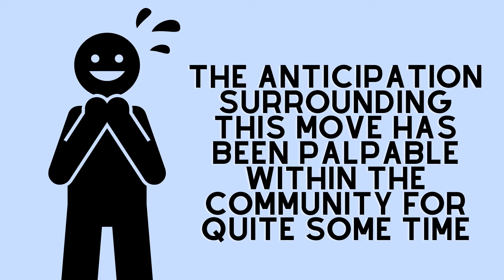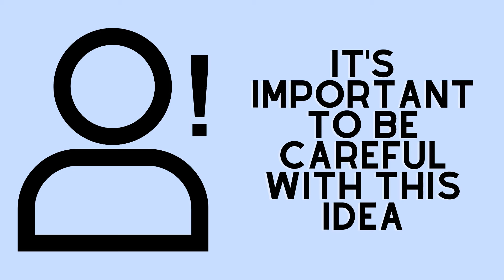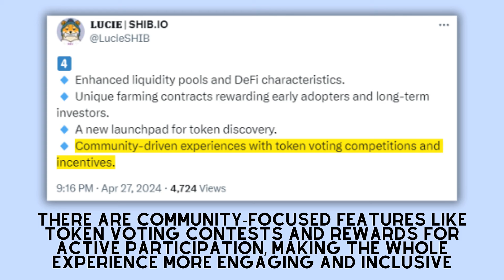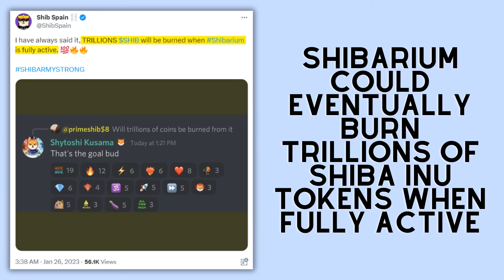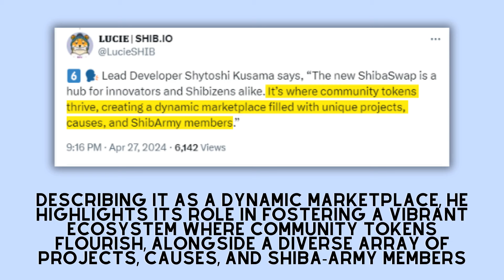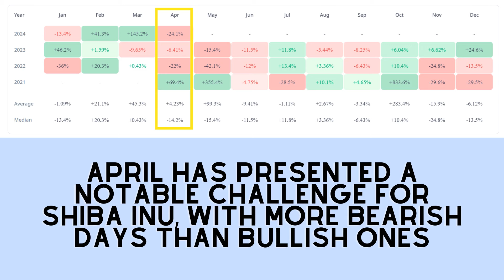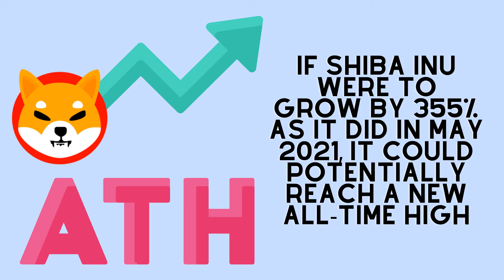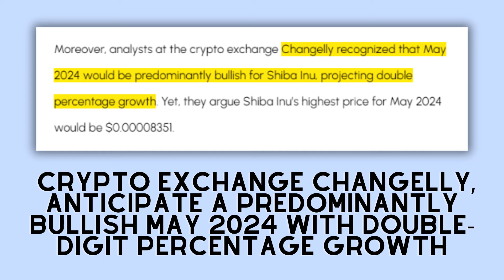SHIBA INU: NO SLEEP FOR ME IN THE NEXT 3 DAYS !! SHYTOSHI WHAAT?? - SHIBA INU COIN NEWS TODAY